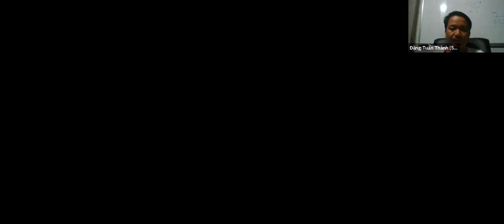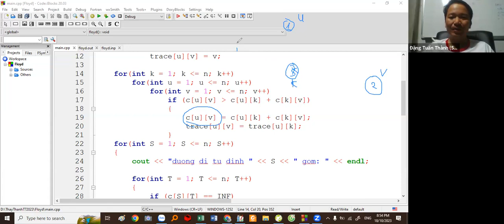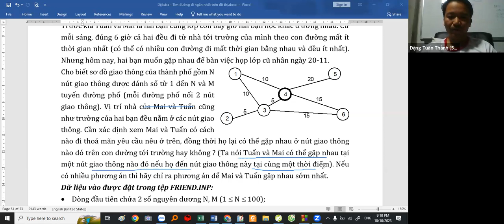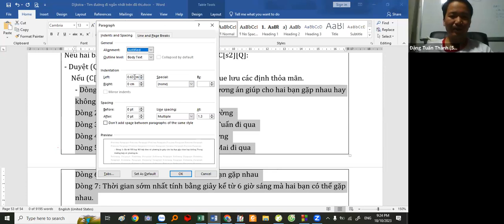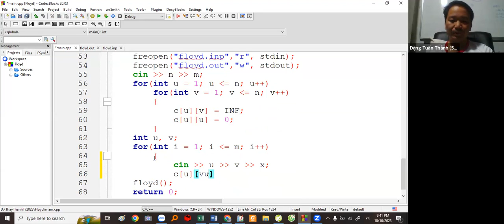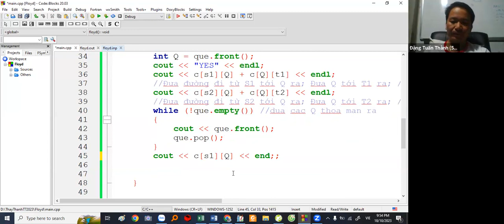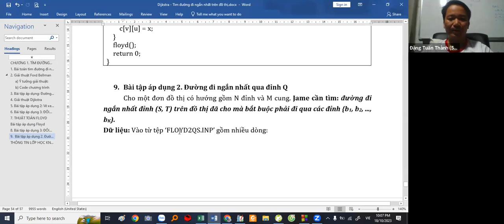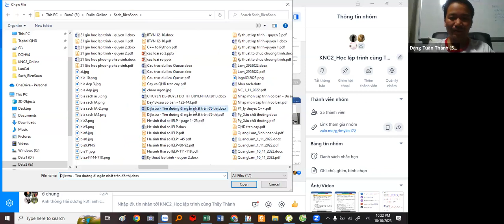KNC2 Tìm đường đi ngắn nhất đi qua tập K đỉnh - Floyd Thầy Đặng Tuấn Thành